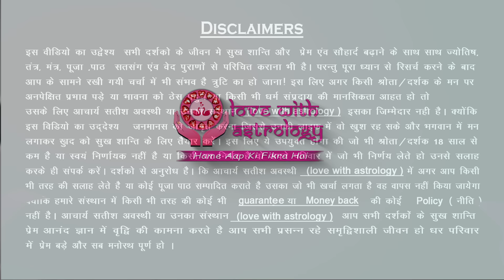तुलसी की डंडी से लिखें ✍️ इस तरह मन की बात 🙏 नफ़रत करने वाला भी करेगा प्यार ❤️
| About Guruji ||